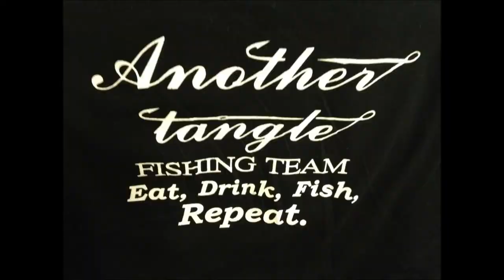King Mackerel, Cobia, Red Snapper and Black Seabass Fishing on "Another Tangle". MONSTER HUGE FISH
King Mackerel, Cobia, Red Snapper and Black Seabass Fishing aboard "Another Tangle".